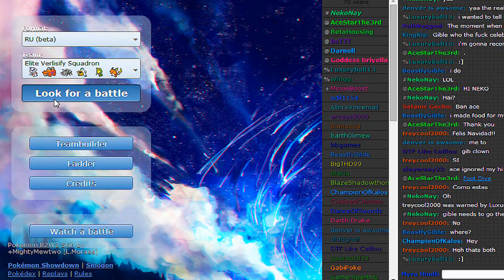Mickey Goes Mental Part 2 [RU Showdown LIVE]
Mickey ain't worried about rain teams